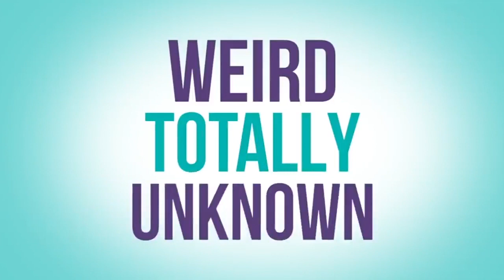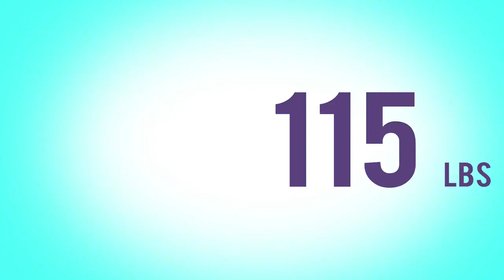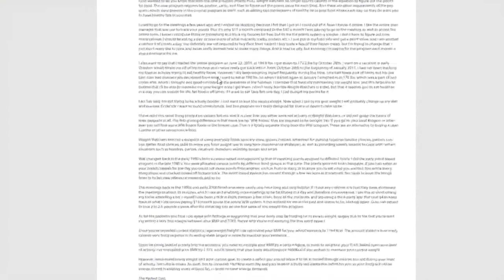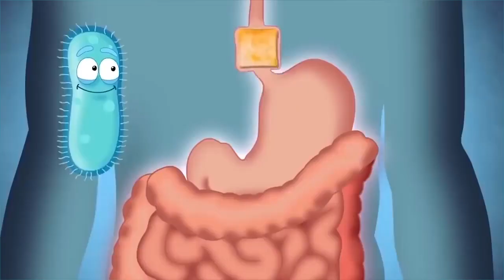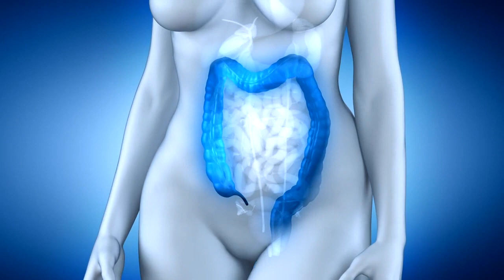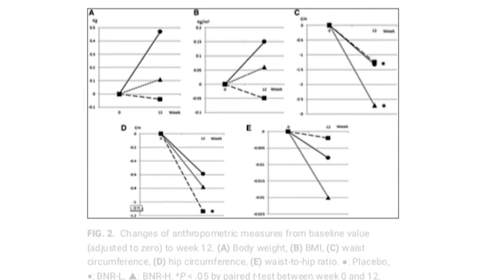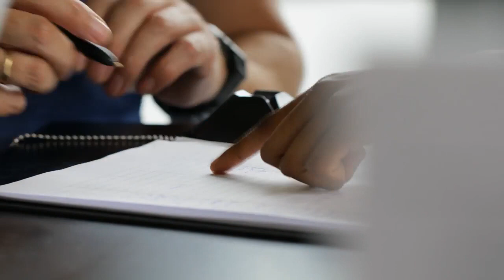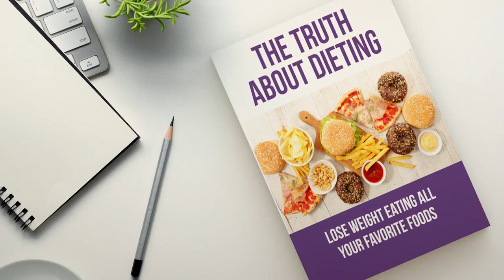Biofit Review 2021 Weight Loss Supplement ⚠️WAIT⚠️ WATCH THIS BEFORE👀 YOU BUY 👨‍⚕️ BIOFIT REVIEWS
Watch This Video To Discover:

Diet BREAKTHROUGH that supports
weight loss revealed for the first time, it’s history in the making

Your jaw will drop as this
grass roots researcher blows the lid off why most diets will never work

27,293 people have lost 20 pounds
or more, eating all the foods they love. Find Out how In This Free Video